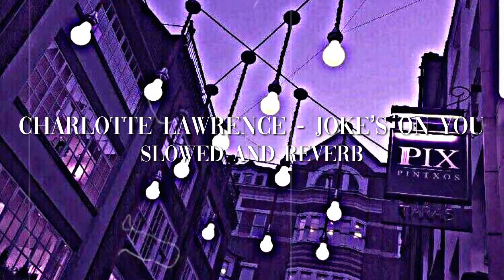charlotte lawrence - joke's on you | slowed + reverb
please wear headphones/earbuds for better listening experience. 🥀